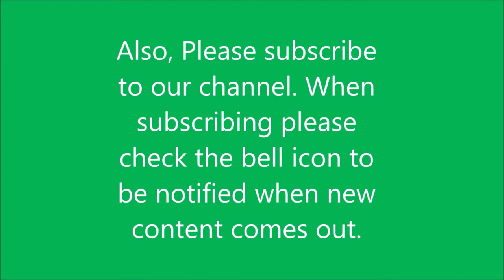Secrets of Living with Hidden Pain ~ Secret Shame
Completely unedited, extemporaneous, from the heart video on real life issues dealing with hidden pain.

Additional Tags:
ak47, ak 47, ak-47, IO I.O., concealed carry, ccw, .45, gun, firearm,
pistol, revolver, shotgun, rifle, knife, knives, gear, semi auto,
self, home, defense, shtf, wrol, prepping, prepper, prep, survival, 2a,
2nd amendment, glock, s&w, smith wesson, m&p, mossberg, remington,
ammo, ammunition, supplies, bug out bag, bob, b.o.b.,ar15, ar 15, m4,
m9, taurus pt92, 1911, 92fs, 9mm, 45 acp, 40 caliber, 38 spl, 357,
7.62, 5.56, 7.62x39, sks, mosin nagant, review, politics, springfield,
xd, .22, 12 gauge, sig sauer, ruger, .380, torah observant, hebrew,
israelite, yhwh, yahweh, yehshua, yahshua, hebrew roots, natsarim,
community living, jesus, moedim, feasts of yahweh, sukkot, passover,
day of atonement, III, 3%, homestead, homesteading, ozarks, nwa,
sabbath, commandment keeper, scriptures, bible, self sufficient,
self sufficiency, self reliance, prepper, prepping, survival,
survivalism, survivalist, survial kit, food storage, survival gear,
doomsday prepper, doomsday, living off the grid, offgrid living,
the homestead, urban homestead, shtfplan, earthquake, emergency,
dhs, disaster, cdp, ready, get ready, emergency preparedness,
hhs, phe, survial food, emergency food, be prepapred, zombie,
zombie apocalypse,